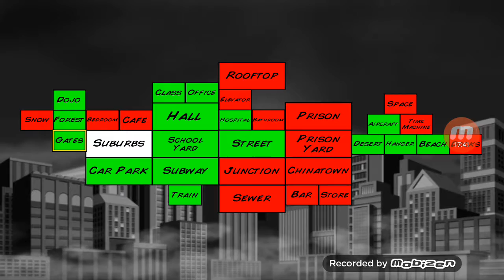Super City S6 E08 - The Takeover Special PART 2 / 2 - Chrsiatmas Day Special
Super City Series
Season 6
Episode 8
Last Season 5
Previous Episode Season 6 Episode 7
Actors Bob The 3rd
Running Time 30:17

Takeover Special Part 2/2